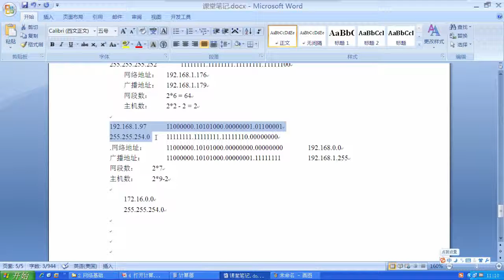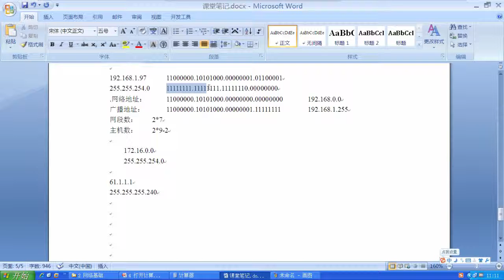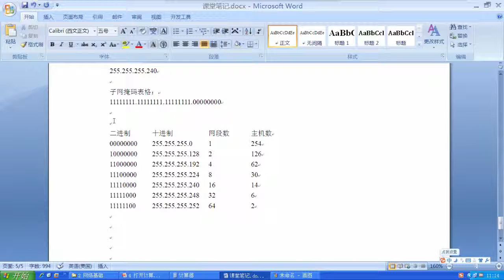兄弟连Linux运维工程师课堂实录 网络基础 21 IP地址划分6